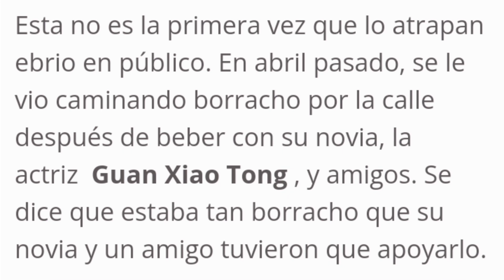"Luhan" ex miembro de EXO fue visto supuestamente "Borracho" en las calles de "china "